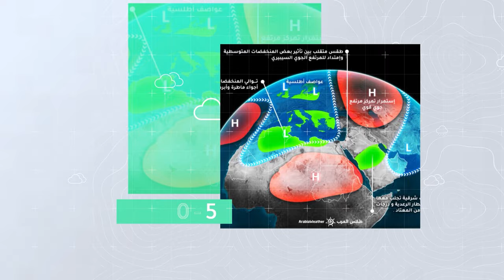السعودية النشرة الأسبوعية| ما هي الأماكن المتوقع أن تشهد هطولا للأمطار؟ | الاحد 25-2-2024